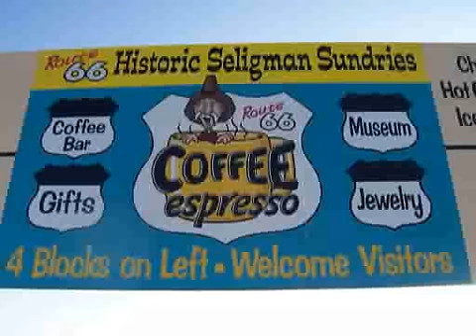Old Stuff Route 66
Historic Seligman Sundries Seligman, Arizona - Coffee Shop - museum - gifts